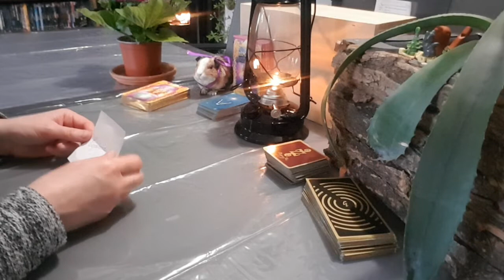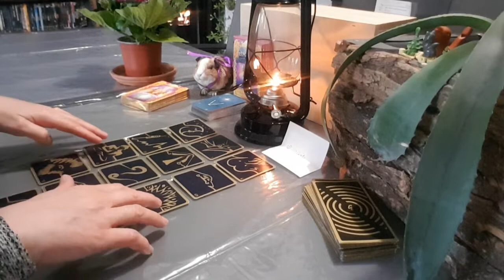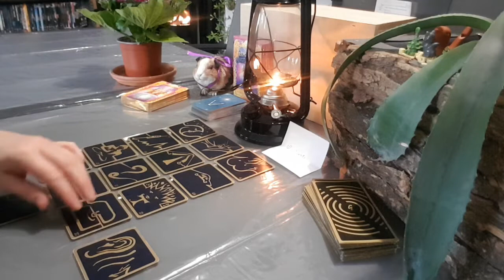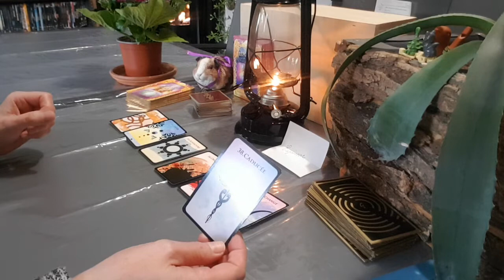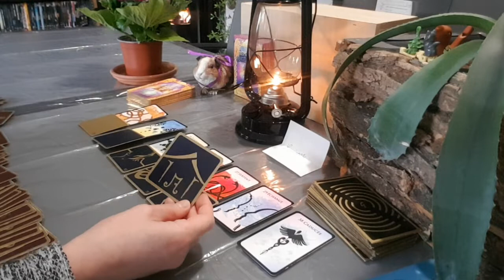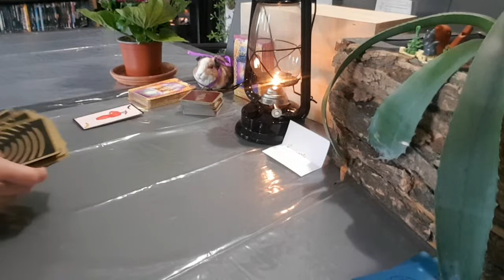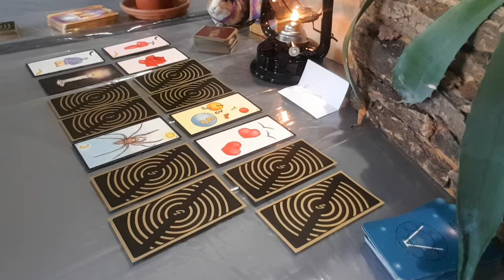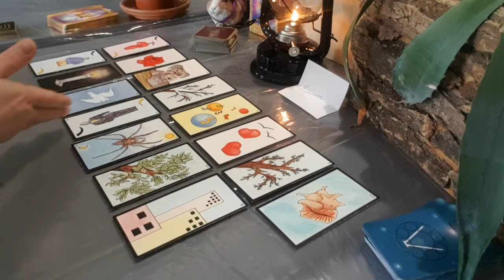Guidance générale pour les Capricorne Mars 2021.